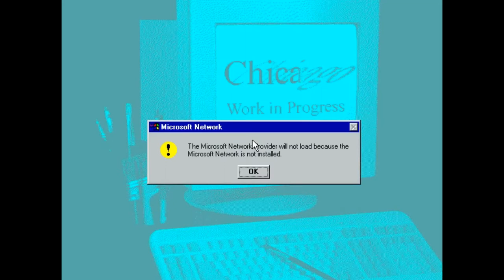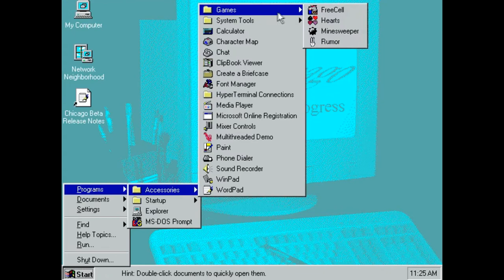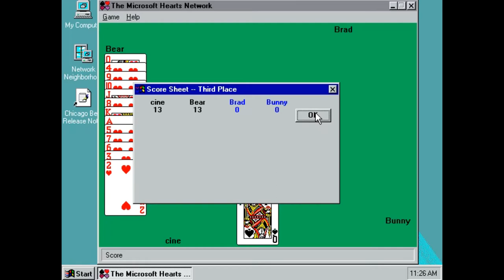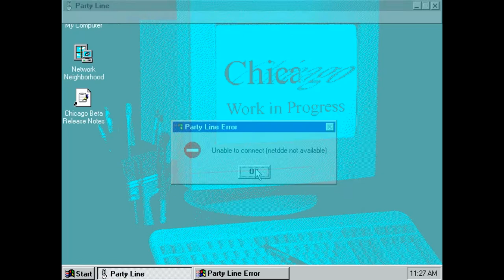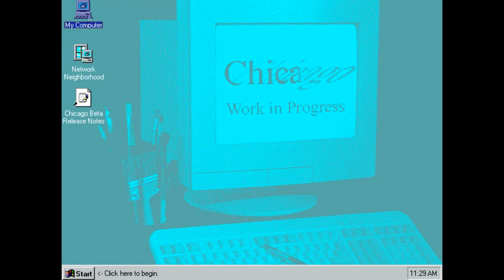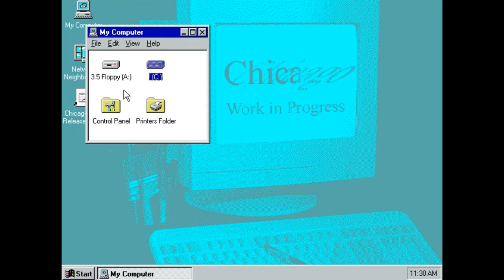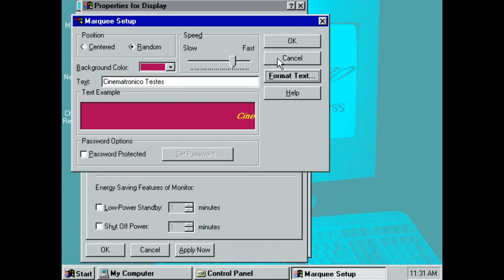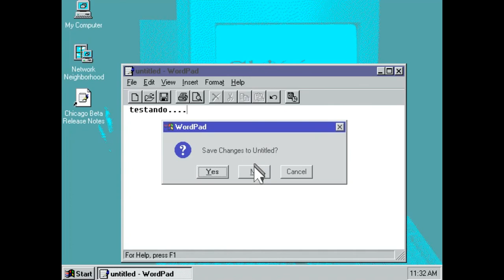Windows Chicago - SESSÃO DA NOSTALGIA #125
Neste episódio trarei mais um Windows, mas um que foi cancelado: Windows Chicago.

O design inicial e o planejamento do Windows 95 podem ser rastreados até por volta de março de 1992, logo após o lançamento do Windows 3.1. Naquela época, o Windows for Workgroups 3.11 e o Windows NT 3.1 ainda estavam em desenvolvimento e o plano da Microsoft para o futuro estava focado no Cairo. Cairo seria o sistema operacional de próxima geração da Microsoft baseado no Windows NT e apresentando uma nova interface de usuário e um sistema de arquivos baseado em objeto, mas não estava planejado para ser lançado antes de 1994 (Cairo acabaria sendo parcialmente lançado em julho de 1996 na forma de Windows NT 4.0, mas sem o sistema de arquivos baseado em objeto, que mais tarde evoluiria para WinFS).

"Chicago" era o codinome para as primeiras versões de desenvolvimento do Windows 95. Essas versões ilustram a transição passo a passo do Windows 3.11 para o produto final e a pesquisa envolvida.

Simultaneamente com o lançamento do Windows 3.1, a IBM começou a distribuir o OS / 2 2.0. A Microsoft percebeu que precisava de uma versão atualizada do Windows que pudesse suportar aplicativos de 32 bits e multitarefa preemptiva, mas ainda pudesse rodar em hardware de baixo custo (Windows NT, exigindo 12 MB de RAM e 75 MB de espaço em disco, não). Assim, o desenvolvimento do Windows "Chicago" foi iniciado e, como estava planejado para um lançamento no final de 1993, ficou conhecido como Windows 93. Inicialmente, foi tomada a decisão de não incluir uma nova interface de usuário, pois esta estava planejada para o Cairo, e concentre-se apenas em tornar a instalação, configuração e rede mais fáceis. O Windows 93 seria fornecido junto com o MS-DOS 7.0, oferecendo uma experiência mais integrada ao usuário e tornando inútil para outras empresas criar clones do DOS. O MS-DOS 7.0 estava em desenvolvimento naquela época com o nome de código "Jaguar" e poderia opcionalmente rodar em cima de um kernel de modo protegido de 32 bits baseado no Windows 3.1 chamado "Cougar" para competir melhor com o DR-DOS.

O projeto de Chicago foi liderado por Brad Silverberg, que, na época, era vice-presidente sênior da divisão de sistemas pessoais da Microsoft.

A primeira versão da especificação de recursos do Chicago foi concluída em 30 de setembro de 1992. O Cougar se tornaria o kernel do Chicago.

Antes do lançamento oficial, o público americano teve a chance de visualizar o Windows 95 no Programa de Visualização do Windows 95. Por US $ 19,95, os usuários receberam um conjunto de disquetes de 3,5 polegadas que instalariam o Windows 95 como uma atualização para o Windows 3.1x ou como uma nova instalação em um computador limpo. Os usuários que adquiriram o programa também receberam uma prévia gratuita do The Microsoft Network (MSN), o serviço online que a Microsoft lançou com o Windows 95. Durante o período de prévia, a Microsoft estabeleceu vários pontos de distribuição eletrônica para documentação promocional e técnica em Chicago, incluindo um detalhado documento para revisores de mídia descrevendo os destaques do novo sistema. As versões de visualização expiraram em novembro de 1995, após o que o usuário teria que comprar sua própria cópia da versão final do Windows 95.